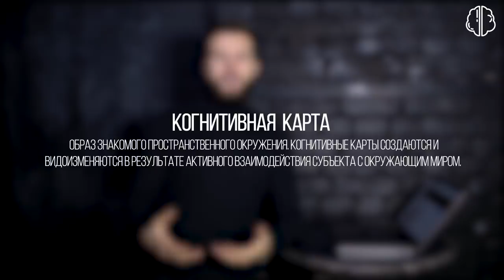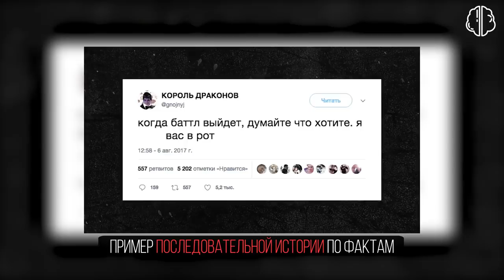После этого видео тебя не смогут обмануть - Ивлеева, Нагиев, Гнойный, Дженнифер Лоуренс/Формула лжи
В сегодняшнем выпуске я поделюсь с вами несколькими способами и техниками обнаружения обмана при разговоре. Какие задавать вопросы, чтобы обнаружить ложь? За чем наблюдать? Какие реакции и сигналы помогут выявить ложь? Как ведет себя человек, когда врет и говорит правду? Как понять, что ложь подготовлена или недостаточно проработана? Об этом и другом в третьем выпуске "Формула лжи".